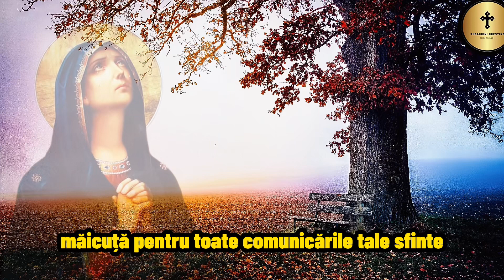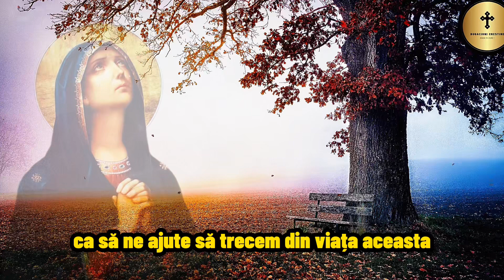RUGĂCIUNEA CARE ÎMI LINIȘTESTE SUFLETUL LA ORICE ORA DIN ZI SAU DIN NOAPTE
Roaga-te cu încredere și cu speranța și tot ceea ce vei cere el îți va da ! ✝️❤️🕊️

Dacă nu ați făcut-o pana acum , va Invit sa va abonați canalului meu pentru a primii rugăciunile zilnice !

Pe acest canal veți găsi rugăciuni creștine minunate
Mai jos veți vedea o parte din ele : ✝️🎄🙏🏻

Rugăciuni de seara
Rugăciuni de dimineața
Rugăciuni miraculoase
Rugăciuni in caz de boala
Rugăciuni de mulțumire
Rugăciuni de iertare
Rugăciuni pentru familie
Rugăciuni de mame
Rugaciuni pentru copii
Rugaciuni creștine
Rugaciuni de supărare
Rugaciuni de sănătate
Rugaciuni de iubire
Rugaciuni către Domnul Nostru
Rugaciuni către Maica Domnului
Rugaciuni către Sfânta Treime
Rugaciuni către Dumnezeu

Domnul să te ierte.
Domnul să te audă.
Domnul să te vadă.
Domnul să te iubească.
Domnul să te însoţească.
Domnul să te apere.
Domnul să te călăuzească.
Domnul să te mângâie.
Domnul să te ajute.
Domnul să te apere de vrăjmaşi.
Domnul să-i îmblânzească.
Domnul să-ţi moaie inima.
Domnul să te facă să nu ţii minte răul.
Domnul să te ajute să nu faci rău.
Domnul să te călăuzească să faci binele.
Domnul să te facă milostiv.
Domnul să-ţi dea putere să ierţi.
Domnul să te facă să vezi în alţii partea cea bună.
Domnul Dumnezeu, Preamilostivul, să vă binecuvinteze,
Domnul să vă ajute,
Domnul să vă miluiască,
Domnul să vă păzească de tot răul,
Domnul să vă umple de bucurie duhovnicească,